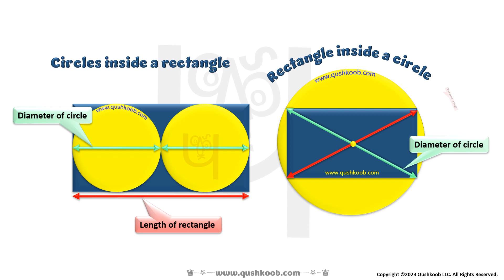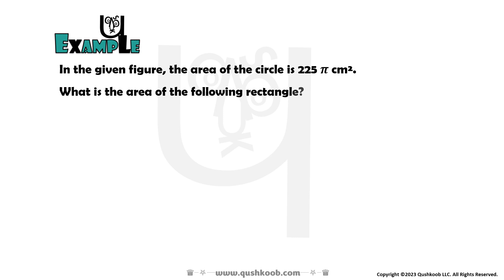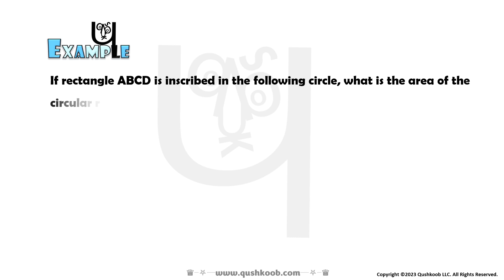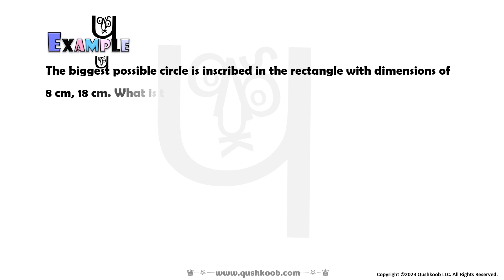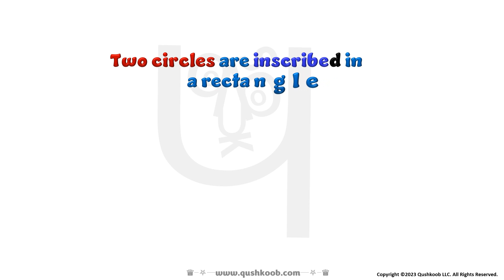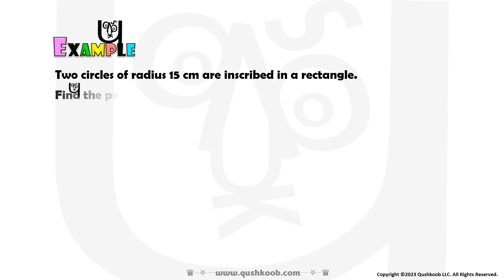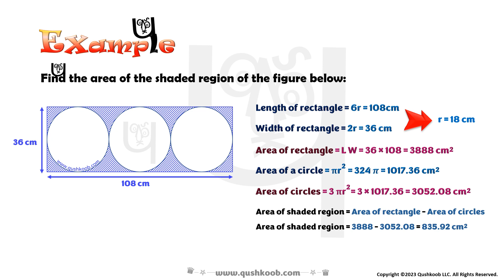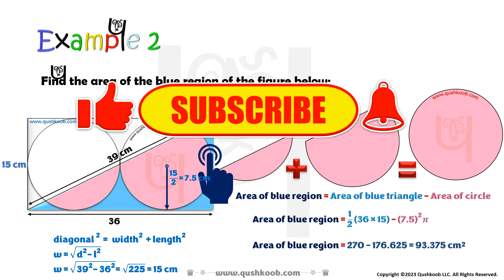Finding the maximum area of a rectangle inside a circle-The biggest possible circle inside rectangle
In this educational video, we explore the concept of finding the maximum area of a rectangle inside a circle. We also explain how to find the biggest possible circle inside a rectangle.

The parts of this video:

00:17 Circles inside a rectangle vs rectangle inside a circle
00:42 Rectangle inscribed in a circle
01:15 How to find the maximum area of a rectangle inside a circle
02:12 example
03:38 example
04:50 The biggest possible circle inside a rectangle
05:20 example
06:18 example
07:23 Two circles are inscribed in a rectangle
08:03 example
09:02 Three circles are inscribed in a rectangle
10:48 example